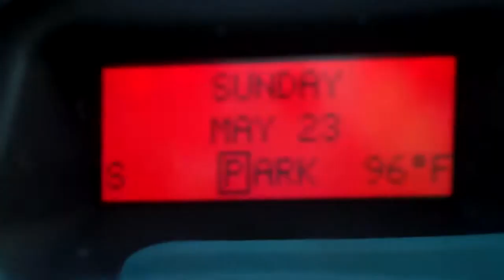Oh My God It's Bad (5-23-10 Day 12) not really!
Duct Tape holds everything together (5-23-10 Day 12)